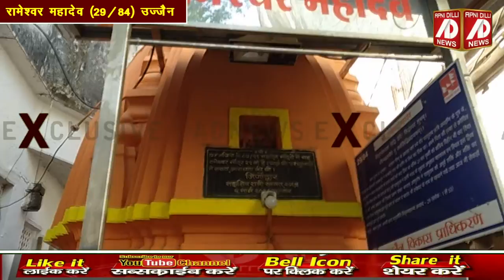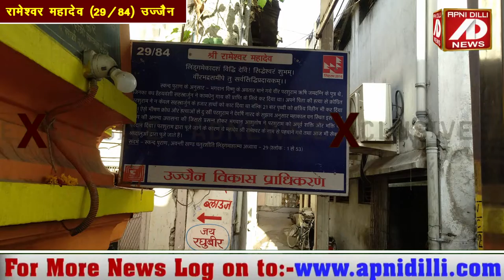सभी पापों को दूर करते हैं रामेश्वर महादेव । उज्जैन के 84 महादेवों में 29वें महादेव